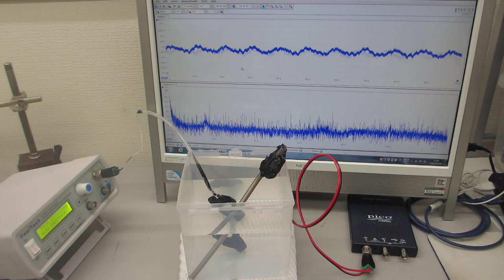‹樹脂容器の音響特性›を利用した超音波システムーーメガヘルツの超音波発振制御実験ーー（超音波システム研究所）